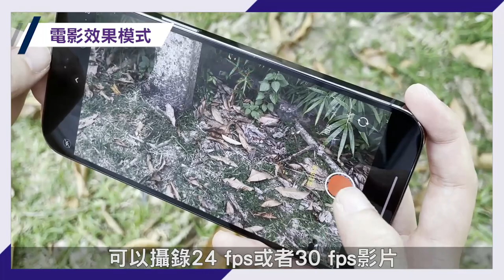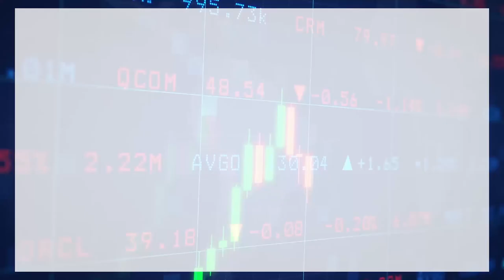iPhone 14 Pro Max新色開箱 實測新鏡頭組合拍攝效果